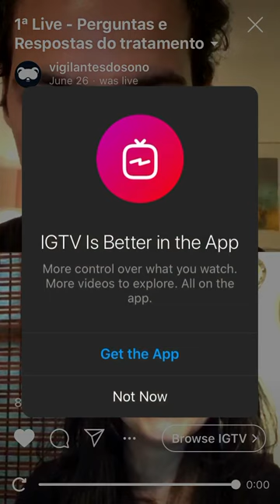Vigilantes do Sono - A terapia digital que trata insônia e melhora o sono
Nesta live super informativa, a Laura Castro participou com o engenheiro Lucas Baraças de uma conversa sobre o programa de terapia digital do Vigilantes do Sono.
Eles respondem à dúvidas dos usuários sobre o programa e também sobre queixas comuns relacionadas à insônia e ao sono.

O Vigilantes do Sono é uma startup que nasceu com a missão de ajudar as pessoas a dormirem melhor. O programa se baseia na TCC-i - a Terapia Cognitivo-Comportamental para Insônia, e traz inovações tecnológicas para sua aplicação inéditas no Brasil e no mundo.

A TCC-i é considerada pelos sistemas de saúde de alguns países como a primeira linha de tratamento para insônia, o que quer dizer que apenas se a TCC-i não resolver completamente o problema é que se busca outras alternativas, como o uso de medicamentos.

Evidência científicas acumuladas nos últimos 30 anos demonstram consistentemente que a TCC-i é também o tratamento padrão-ouro, que obtém os melhores resultados a médio e longo prazo. Os  remédios induzem o sono, mas não resolvem as causas de base da insônia e se tomados de modo prolongado, acabam na maioria das vezes perdendo o efeito e levando à dependência física e emocional.